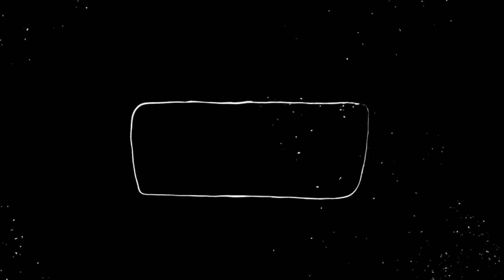NEKAT Gacha 6000 Token ...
Terima kasih yang sudah menonton